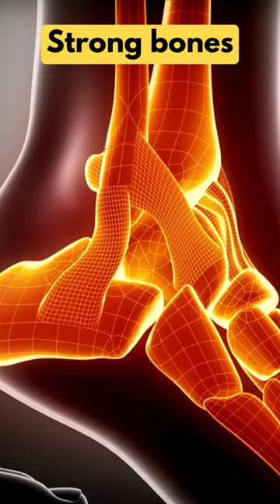Vitamins for Strong Bones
Navigate the intricate landscape of bone health as we uncover the essential vitamins that contribute to a robust skeletal foundation. From vitamin D's role in calcium absorption to the importance of vitamin K in bone mineralization, discover the keys to maintaining strong and resilient bones. Join us in embracing a nutrient-rich journey that not only supports skeletal integrity but also lays the groundwork for a vibrant and active life. This video is your roadmap to bone brilliance, ensuring your framework stands strong for years to come.